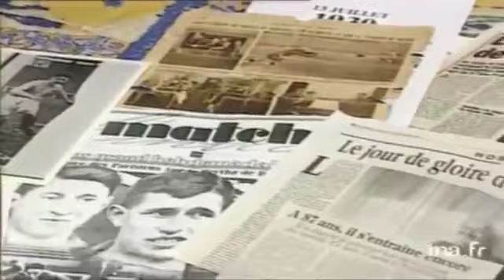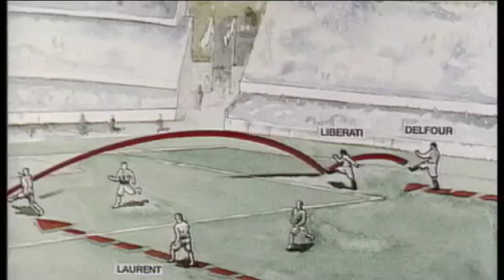Lucien Laurent, el primer gol de la historia de los Mundiales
La historia que les contamos sería hoy imposible, dada la dimensión que ha adquirido el fútbol. Pero durante muchos años se desconoció quien fue el autor del primer gol en la historia de los mundiales. Una investigación periodística convirtio a un venrable anciano frances, de la noche a la mañana, en una celebridad...